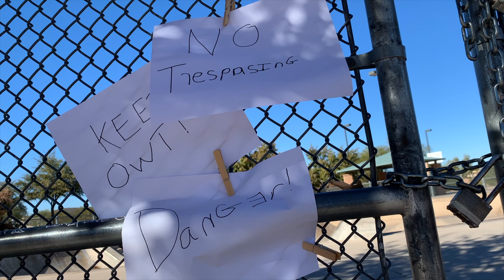Desert Surfskate Journey with David Kemppinen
Join David Kempinnen on a surfskate journey to all his favorite spots in Tuscon, Arizona.

In this video, David is riding a Carver CX surfskate with Surfskate Love 70mm 81a wheels.

Follow David on Instagram at @the_surfskateboarder

Learn more about surfskating, learn how to surfskate, and choose your surfskate at Surfskate Love

Follow Surfskate Love on Instagram: @surfskateloveig